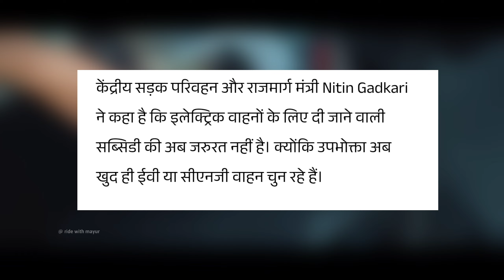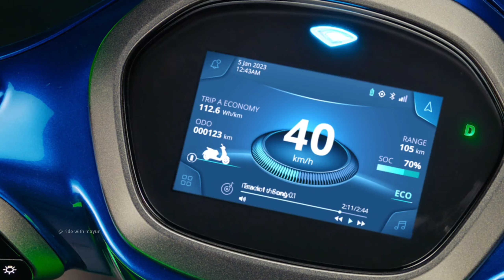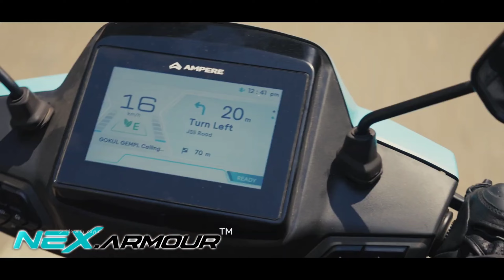⚡ EV SUBSIDY UPDATE | fame 3 subsidy update | No More Subsidy Electric Scooter | ride with mayur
hi dosto aaj ka video electric scooter and electric bikes also electric cars subsidy update coming soon this subsidy no more soon all Electric vechiles subsidy down jaldi government subsidy update electric vechiles Nitin Gadkari tolk subsidy update all details watch video

Also bajaj Chetak Electric scooter ka details review New model 3202 model kya hai New features and New details Range New update and new launch electric scooter also bajaj Chetak Electric scooter bol skte ho aap So watch video video all details new Bajaj Chetak Electric scooter 3202

👉  Like करे   👍
👉 Comment करे ♒

ridewithmayur